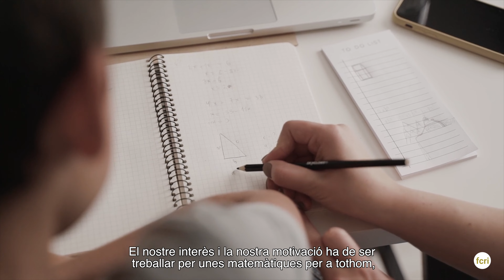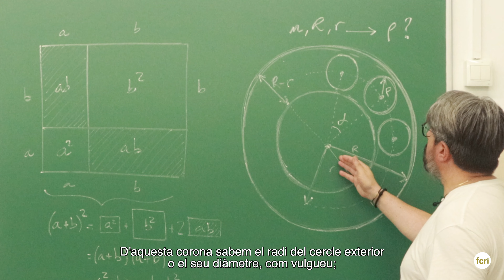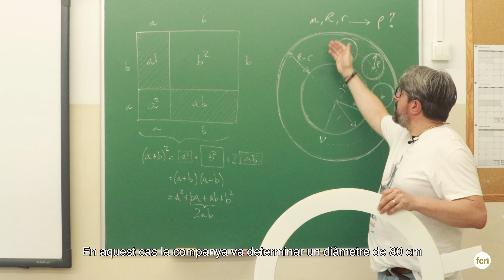Dia de la Ciència a les Escoles 2022 – Repte Matemàtiques – (Departament d’Educació)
Activitat emmarcada dins la Setmana de la Ciència (SC22) que té com a objectiu fomentar les vocacions científiques als alumnes de 3r i 4t d’ESO. Es proposen una sèrie de reptes científics que els alumnes han de resoldre.

• Marià Cano, físic i professor de matemàtiques d’ensenyament de secundària